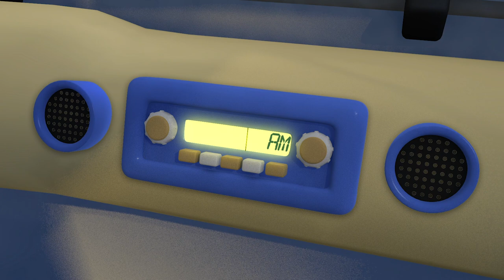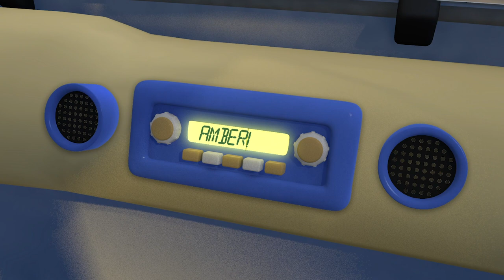5 Big Trucks | Gecko's Garage Songs | Children's Music | Vehicles For Kids!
5 big trucks are going on a spin again! Listen to this fun song and see if you can count them all!

00:00 5 Big Trucks
02:01 Rebecca The Recycling Truck Song
04:14 Wheels On The Baby Truck
05:49 Hear The Fire Truck
07:46 Florence The Forklift Song
09:42 Dylan The Dump Truck Song
11:32 Wheels On The Trucks
13:42 Roll The Road
15:27 Learn Colours Song
17:50 Rainbow Baby Truck Where Are You?
20:19 Rainbow Excavator Song
22:12 If You're Happy And You Know It V1
24:30 Evie The Electric Car Song
26:26 Deck The Halls
28:53 Amber The Ambulance Song